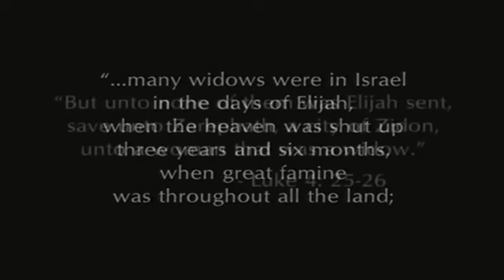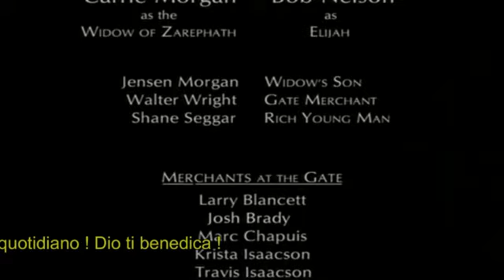Elia e la vedova di sarepta